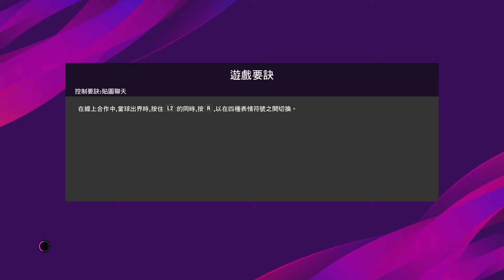PES 2020 Vs 798 Won 4:3 巴迪高&雲巴各入兩球，MOM 非碧咸莫屬，又係無敵嘅七旋斬。好耐冇贏過高手，我後防唔係太穩，回防、清波唔夠快，成日因對方開波大腳吊前單刀及後防失誤失波⋯